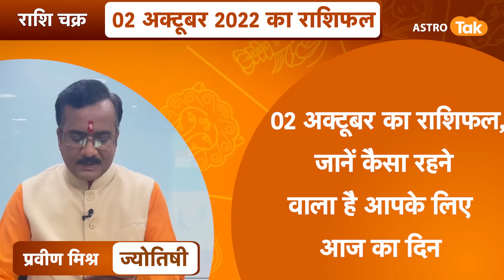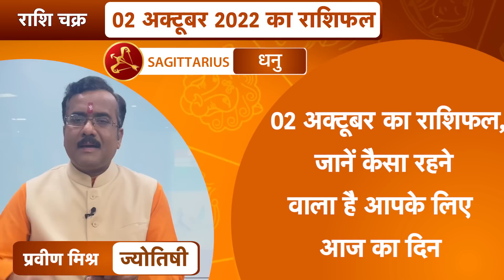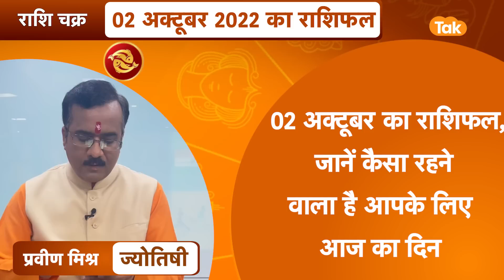02 October 2022 | राशि चक्र | 3 मिनट में 12 राशिफल | Praveen Mishra | Astro Tak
राशि चक्र- ज्योतिषी प्रवीण मिश्र- 02 October 2022 : 3 मिनट में देखें 12 राशियों का विशेष राशिफल...